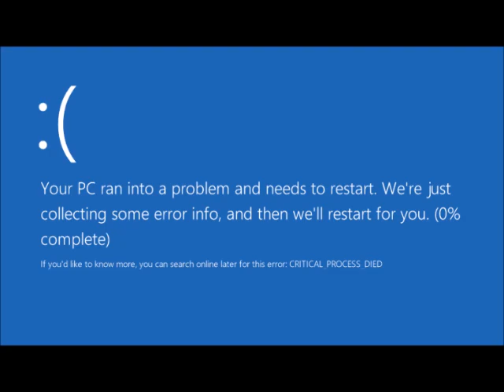Dic Kid In Bed NIGHTMARE 3 (40420A)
The infamous Dic Kid In Bed logo is back for a little more midnight madness.

WARNING: DO NOT watch if your are easily frightened by the Dic Kid In Bed logo, if you are in a dark room, or have bathroom issues. This video is very very creepy.

I edited the music to only nine tenths speed. So it sounds just like the Worldvision Home Video theme.

40420A